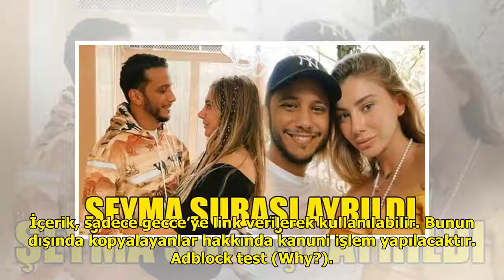Şeyma Subaşı-Mohammed Alsaloussi aşkı bitti!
Şeyma Subaşı'ndan flaş bir ham...